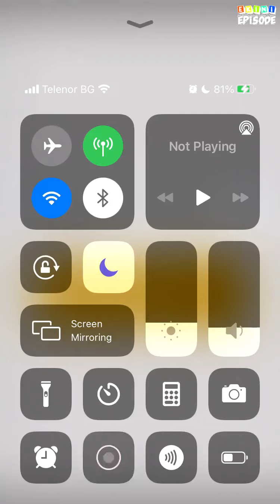Seducing Sin - Episode 26 | Episode Choose Your Story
Sinela, now released from juvie, thinks starting a new high school and dealing with the schools "bad boy" is bad enough-- until the dark truth about her family unveils.

Credit: Ria
Author's IG: @epy.riax